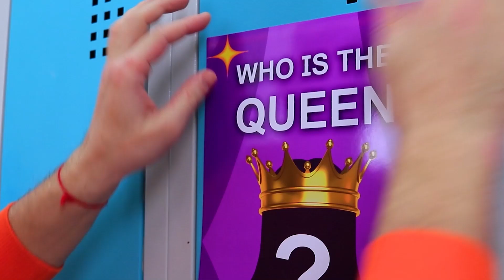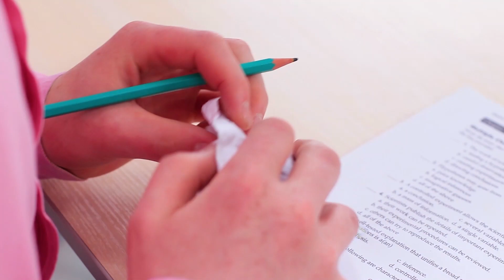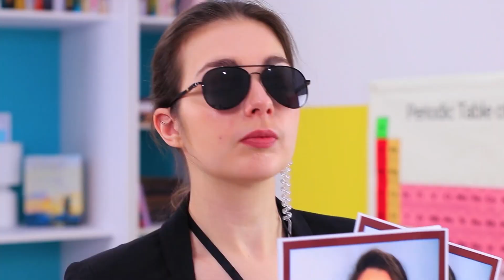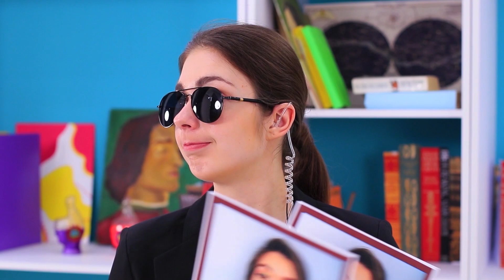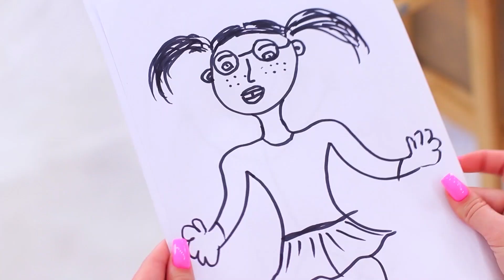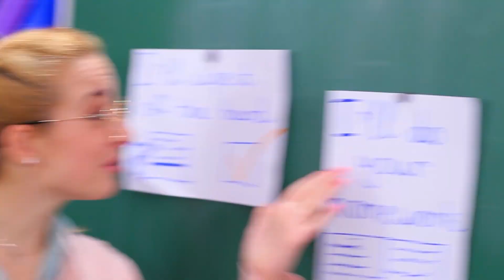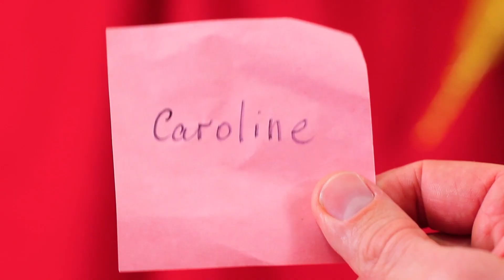अमीर अनपॉपुलर vs गरीब पॉपुलर स्टूडेंट / कॉलेज क्वीन !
कॉलेज क्वीन के कॉम्पीटीशन के लिए क्या ज़्यादा ज़रूरी है - पैसे या पॉपुलैरिटी ! हमारी हीरोइन्स आज पता करेगी ! जाइए जाकर एक नई दिलचस्प वीडियो देखिए !

सामान
• फोम पेपर
• सीज़र्स
• सुपर ग्लू
• रिंग ब्लेंक
• जिंजर ब्रैड डो
• रोलिंग पिन
• नाइफ
• ग्रीन कुकी आइसिंग
• प्लास्टिक शीट
• राइनस्टोन्स स्ट्रिप
• युवी ग्लू
• युवी लैंप
• स्टड ईयरिंग्स